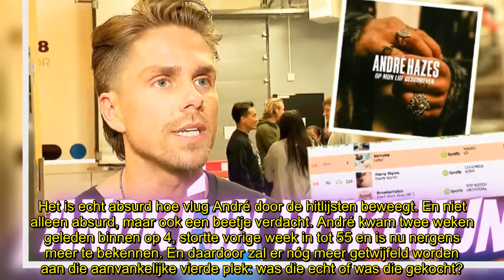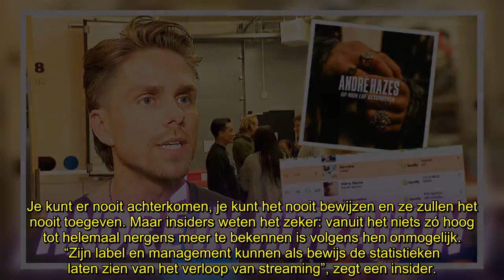André Hazes jr. krijgt genadeklap: nieuwe album nú al uit Top 100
Kan er iemand op Bonaire tissues naast het strandbedje van André Hazes jr. leggen? Zijn nieuwe album is al na twee (!) weken uit de Album Top 100 gevlogen. Met een rotvaart dus…